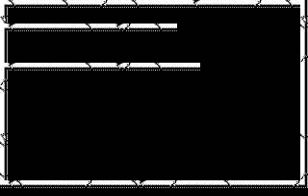Curse of the Azure Bonds - PC version with Tandy sound (correct)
Title theme for the SSI Gold Box series Curse of the Azure Bonds.  Version 1.3 on GOG does NOT have the title theme, but 1.2 did.  Took some tweaking, and when I found that no one had this online, I figured here.  Used DosBox .74, configured DosBox to read on for Tandy sounds, configured the cfg to use Tandy for music.    Hope this helps.  Also, used the Pause key because otherwise the music would never finish by the time the screen went to the demo.